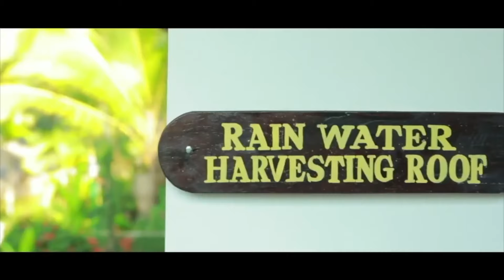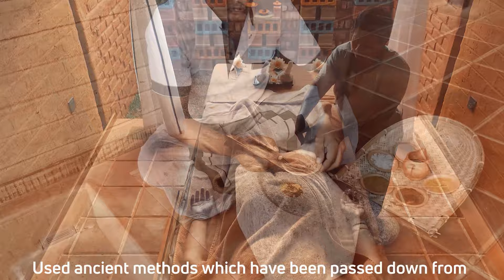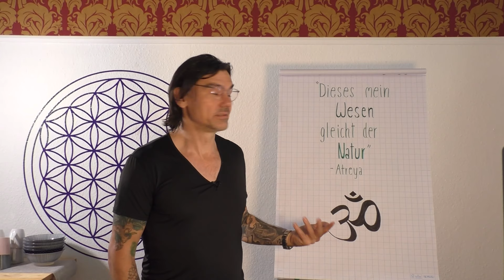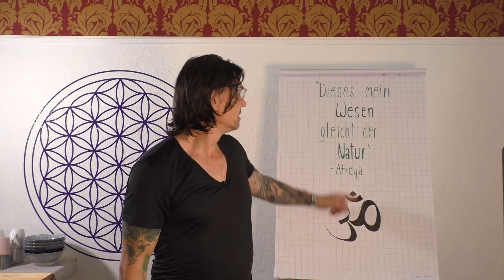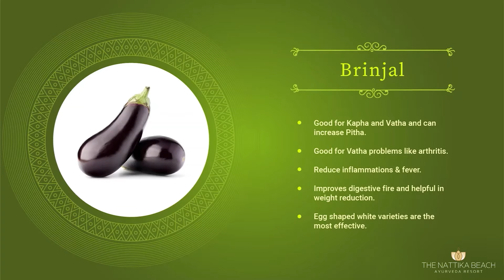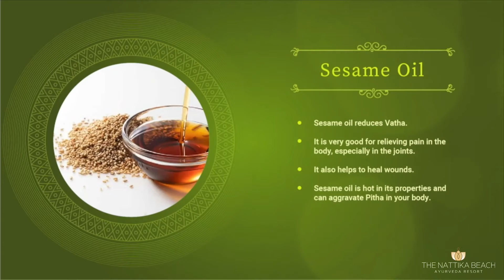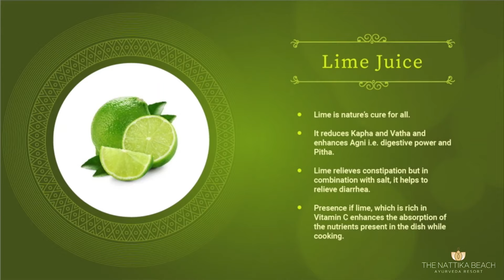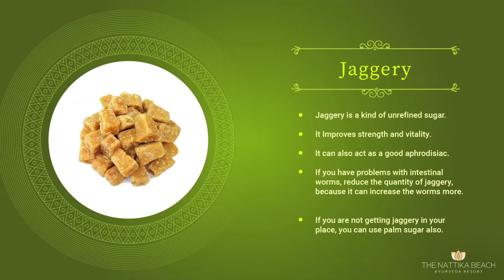NEUE WEGE Online Ayurveda Day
Erleben Sie einen Tag voller Ayurveda. Hier teilen renommierte Ayurveda-ÄrztInnen ihr fundiertes Wissen zu verschiedenen Themen immer aus dem ayurvedischen Blickwinkel heraus.

0:00 Begrüßung
15:45 Dr. Vignesh Devraj - Ayurveda today
52:05 Dr. Surandi - Der Kräutergarten Sri Lankas
1:19:46 Volker Mehl - Ayurvedische Ernährung
1:47:53 Koch-Event mit dem Nattika Beach Resort
2:20:15 Dr. Harsha Gramminger - Ayurveda & Long Covid
2:46:13 Interview: Reisen in Zeiten von Corona
3:32:00 Gina Lacirignola - Yoga & Ayurveda
4:32:41 Abschlusswort - Markus Hegemann & Gewinnspiel

Hinweis: Das Gewinnspiel ist gültig bis 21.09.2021. Alle Einsendungen, die danach erfolgen, werden nicht berücksichtigt.

Mit unserem NEUE WEGE Newsletter erhalten Sie immer die aktuellsten Informationen zu den nächsten Events!

Ayurveda Music Therapy – Gandharva Veda – Masterpiece by Visharada Hemapala Perera (Flute), Sangeeth Praveen Dr. Karunaratne Kiriwaththuduwa (Santoor), Dr. Nirmala Kumari (Sitar), Visharada Bandula de Silva (Tabla) © copyright Licensed by Dr. Soma Serasinghe (Setramed Institute LTD.)

Ayurveda Music Therapy – Gandharva Veda – II by by Visharada Hemapala Perera (Flute), Sangeeth Praveen Dr. Karunaratne Kiriwaththuduwa (Santoor), Dr. Nirmala Kumari (Sitar), Visharada Bandula de Silva (Tabla) © copyright Licensed by Dr. Soma Serasinghe (Setramed Institute LTD.)

Ayurveda Music Therapy – Gandharva Veda-III by Visharada Hemapala Perera (Flute), Sangeeth Praveen Dr. Karunaratne Kiriwaththuduwa (Santoor), Dr. Nirmala Kumari (Sitar), Visharada Bandula de Silva (Tabla) © copyright Licensed by Dr. Soma Serasinghe (Setramed Institute LTD.)

Lokah Samastah Sukhino Bhavantu by Frauke Schütte & Michael Witte; Licensed by Frauke Schütte & Michael Witte